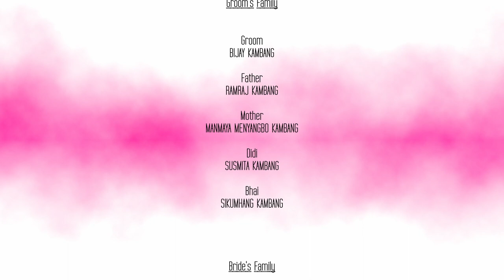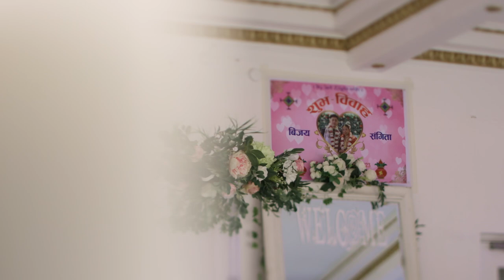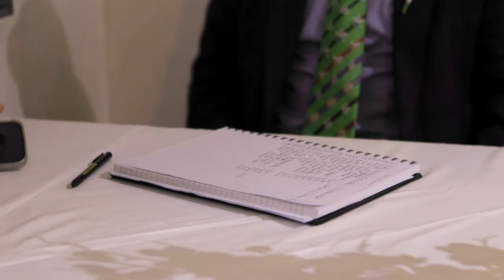Bijay and Sangita wedding - Aldershot, UK - 26/08/2023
Limbu culture wedding in Aldershot, UK